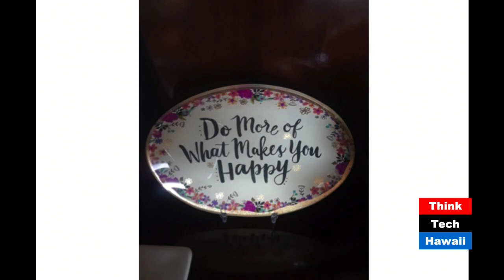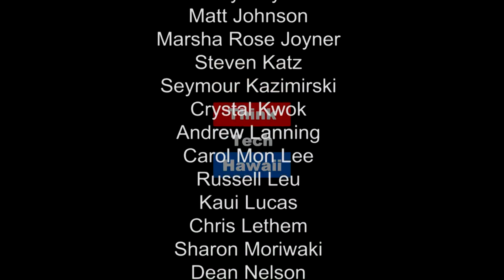Laughter is the Best Medicine (Taking Your Health Back)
A Good Laugh Heals A lot of Hurts.

This week, Rodney Villanueva joins Wendy Loh to talk about the healing powers of laughter. Others laugh as pure therapy towards optimum health.  Remembering to Take Your Health Back and laughter is a great place to start.  As Laughter is the BEST Medicine.  The host for this episode is Wendy Loh.  The guest for this episode is Rodney Villanueva.